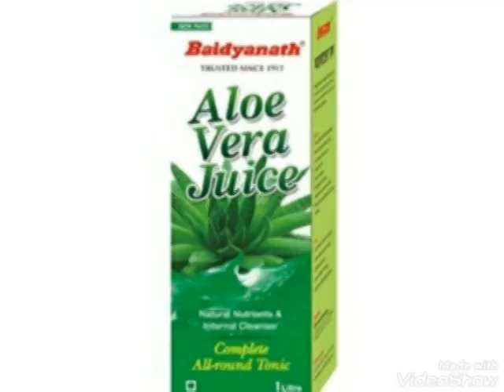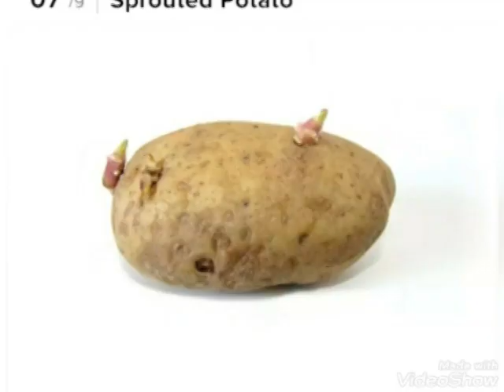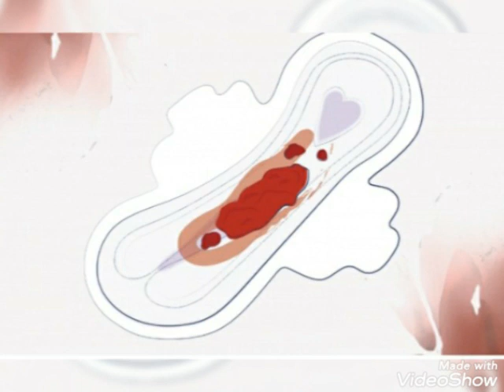Implantation period Me Ye 5 Cheje Kabhi bhool kar bhi naa khaye, Implantation Fail Ho Jayega